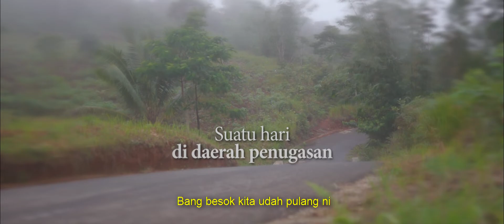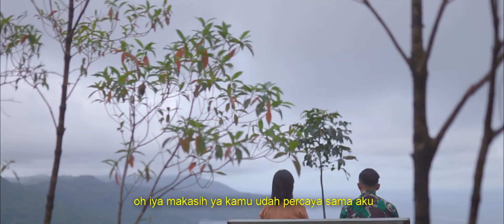Film romantis Tentara DELAPAN KUSEBUT RUMAH (DKR) Eps 3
Film pendek episode ke 3 yang berjudul DKR/Delapan Kusebut Rumah
berlatar lika liku seorang prajurit yang menjalin hubungan dengan seorang wanita